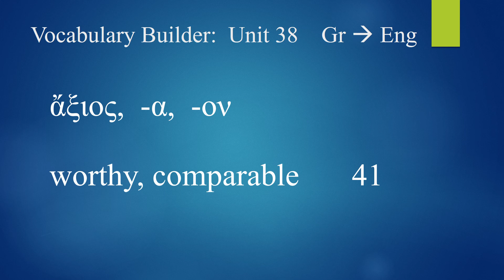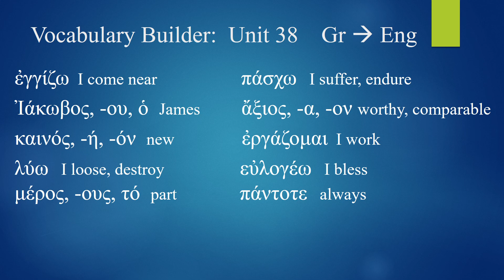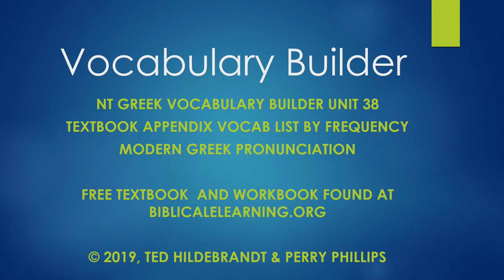Greek Vocab Builder Unit 38 -- Modern Greek Pronunciation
Biblical eLearning presents: NT Greek Vocabulary Builder Unit 38 using modern Greek pronunciations These videos will teach the 10 word vocabulary for the most frequent words used in the New Testament.  They are taken from the appendix of the textbook (freely available at biblicalelearning.org). Big thanks to Dr. Perry Phillips for his help with the modern Greek pronunciations.